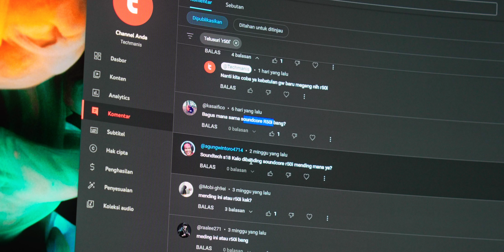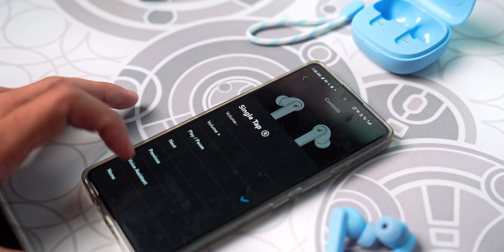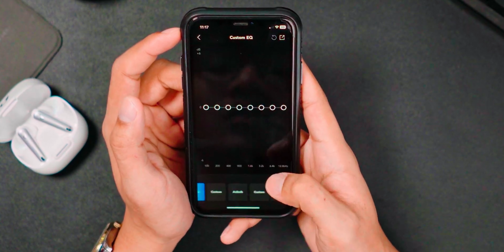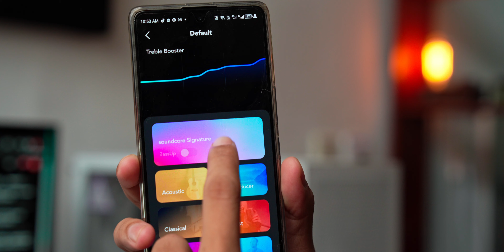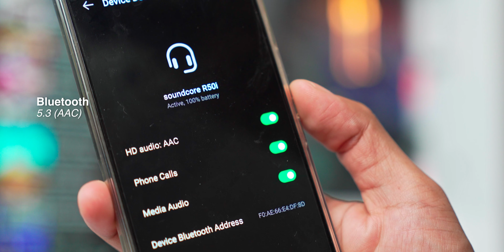TWS Murah Sejuta UMAT! Cuma 100 Ribuan & Bagus | Soundcore R50i